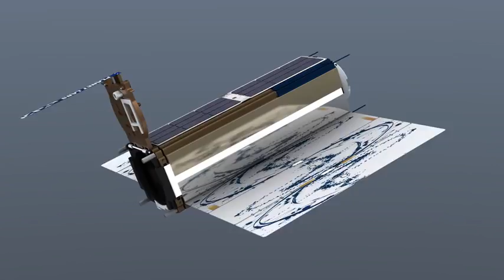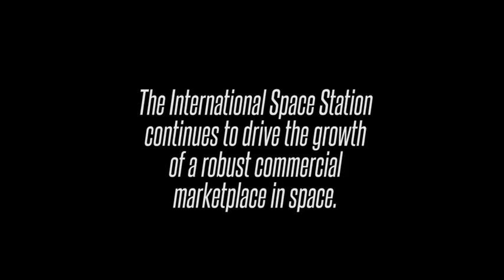Benefits for Humanity A Snapshot of Earth